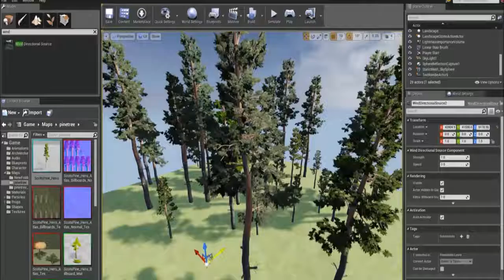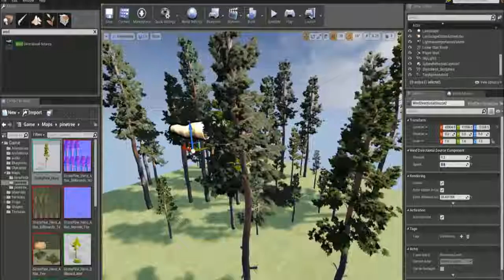UE4-Persian Language-Ahmad Karami-SpeedTree-Part01